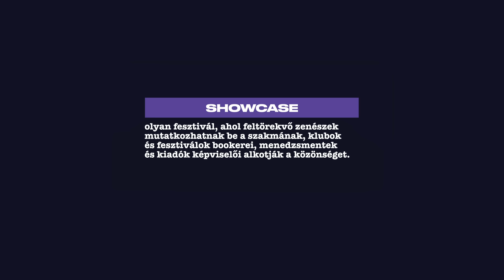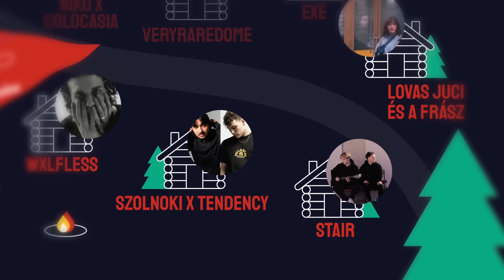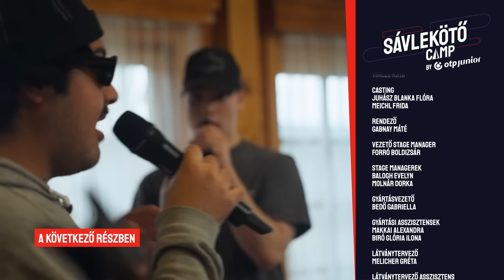4. kihívás: A SZAKMA ELŐTT - showcase | Sávlekötő Camp by OTP Junior 9. rész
MIT SZÓL HOZZÁJUK A SZAKMA? 🏕
Egymás véleményét, a táborvezetők visszajelzéseit jól ismerik már. Az előző epizódban még egy nyugdíjas csoporttól is megkapták a magukét. De mit szólnak hozzájuk azok, akik a hazai zenei élet legfőbb alakítói? Kitűnni nem egyszerű. Ezért AKC Misi napján megidézzük a Showcase fesztiválok hangulatát. Előbb a zenei karriertervezéshez Kökény Dávid iad hasznos tanácsokat a táborozóknak az OTP-től. Majd érkezik a táborba:
Csiszár Virág, a Sziget Fesztiváltól
Lobenwein Norbert, a SOPRONFESZT és a STRAND fesztiváltól
Czeglédi Szasza, az Akvárium klub és az isolation budapest részéről
Kama, a Banana Recordstól
és Imre Zsolti, az Escape Plan kiadótól

Aki a TOP4ből rájuk jó benyomást tesz, akörül forrni kezdhet a levegő a következő években.
De van egy apró bökkenő: az előző éjjel írt dal kell bemutatniuk. És már csak ez a kihívás választja el őket a döntőtől!

Ez itt a Sávlekötő Camp by OTP Junior - a dalszerzők tehetségkutatója! 🏕
Egy alkotótábor saját dalos, feltörekvő alkotóknak. Szólók, duók, triók, zenekarok. Artistok és producerek, műfaji megkötés nélkül. A házigazda most is Lil Frakk, aki a táborvezetőkkel - Lábas Vikivel, AKC Misivel, BSW Matyival és Gabival, na meg Szendrői Csabival - különböző alkotói kihívásokkal teszteli és segíti majd a 7 bejutó formációt az első demóktól a színpadig.

4 évad óta pörög a Sávlekötő itt a Youtube-on! Minden részben népszerű magyar előadók, zenekarok és producerek leghíresebb számait cincáltuk darabjaira. De most fordul a kocka…

A Sávlekötő Camp by OTP Junior április 25-től 10 héten át érkezik új epizóddal itt, a Sávlekötő Youtube csatornáján. Kövessétek velünk hétről hétre, hogyan fejlődnek és teljesítenek a táborozók!

A műsor főtámogatója az OTP Junior. Az ő felajánlásukból 3 millió forintot vihet majd haza a legígéretesebb táborozó, hogy berobbanthassa a zenei karrierjét.

Köszönjük a Red Bullnak, hogy elképesztő energiában pöröghettük végig az alkotótábort!

Adj teret a frisseknek, adj teret az ihletnek. AXE Jungle Fresh.

A csapatot és a táborvezetőket a Bolt fuvarozta.

Az Escape Plan Recordings a legígéretesebb táborozónak felajánlott egy opcionális lemezszerződést és 3 hónap szakmai mentorálást.

Találkozz a STRAND Fesztiválon a camp nyertesével!

Házigazda: Babaitisz Jorgosz
Táborvezetők: Lábas Viki, AKC Misi, BSW Matyi, BSW Gabi, Szendrői Csabi
Szakma: Csiszár Virág, Czeglédi Szasza, Imre Zsolt, Kamau Makumi, Lobenwein Norbert
Főszerkesztő: Márky Anna
Felelős szerkesztők: Kovácsovics Lili, Molnár Dorka, Pataki Virág
Szerkesztők: Balogh Dóra, Juhász Blanka Flóra, Kürti Emese, Marks Lili, Molnár Dorka, Palocsay Johanna, Süli Laura, Vincze Kata
Casting: Juhász Blanka Flóra, Meichl Frida
Rendező: Gabnay Máté
Vezető stage manager: Forró Boldizsár
Stage managerek: Balogh Evelyn, Molnár Dorka
Gyártásvezető: Bedő Gabriella
Gyártási asszisztensek: Makkai Alexandra, Biró Glória Ilona
Technikai vezető: Mandácskó Zoltán
Fővilágosító: Papp Endre
Streaming technikus: Zengő Zoltán
Stúdió vezető operatőr: Csabai Kristóf
Reality vezető operatőr: Tóth Károly Márton
Operatőrök: Albert Krisztián Gábor, Balogh Alex, Fejes Márton, Kiss Péter, Kovács Szilárd, Marosi Marci, Pál Ákos, Tóth Endre Dániel, Zsarnai Márton
Látványtervező asszisztens: ef. Zámbó Szonja
Berendező: Fehér Dániel, Telegdi Balázs
Stúdió hangmérnök: Tóth Csaba
Mikrofonos: Kátai Dávid
Koncert hangosítás: Brigles Norbert
Vezető reality hangmérnök: Szekrényi Márk
Reality hangmérnökök: Berkényi Gyuszi, Horváth Cro Attila, Horváth Ádám, Hunyadkürti Zsolt, Szabados Joci
Utómunka vezető: Papp Endre
Vágók: Csabai Kristóf, Papp Endre, Marosi Marci
Grafika: Gabnay Máté
Hangutómunka: Tóth Csaba
Látványtervező: Melicher Gréta
Colorist: Csabai Kristóf
Fotó: Fekete Tibor Kristóf
Smink: Olasz Barbara
PR: Mihály Anita
Kráss Kontent - Jog: Dr. Péntek Zoltán, Hernold Fruzsina
Kráss Kontent - Könyvelés: Gajdos Betti
Kráss Kontent - Gazdasági vezető: Gáll-Bertók Fruzsina
Supervisor: Koós György
Kreatív producerek: Babaitisz Jorgosz, Forró Boldizsár, Márky Anna, Molnár Dorka
Producer: Gabnay Máté

HELYSZÍN: Petneházy Aparthotel Budapest